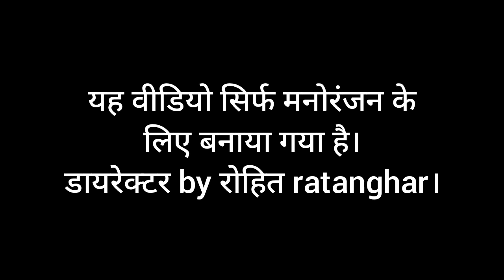पति पत्नी में खुद के बच्चे के ऊपर हुई लड़ाई। रोहित को छोड़ कर चली गई।mohitmoonpur😭😭😭😭😭rajasicomedy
पति पत्नी में खुद के बच्चे के ऊपर हुई लड़ाई। रोहित को छोड़ कर चली गई।#।
🙏🙏😭😭😭😭😭🙏🙏 यह वीडियो सिर्फ मनोरंजन और मजाक के लिया बनाया गया है ।mohitmoonpur